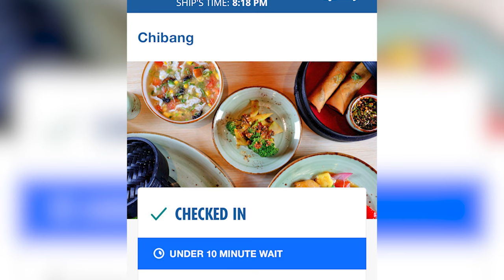What we LIKED and DISLIKED about the Carnival Celebration!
If you are planning a cruise on the Carnival Celebration be sure to watch this video. It will provide you with some useful information to make your cruise experience that much better!

0:00 INTRODUCTION
1:06 Embarkation Process & First Impressions of the Ship
2:20 Cabin Review & Cabin Steward
5:01 Balcony, Beds and Bathroom
7:19 Cruise Ship Staff
9:45 Stage Shows/In-ship Entertainment
12:01 Main Dining Room (MDR)
14:04 Cruise Ship MDR vs. All-Inclusive Dining Options at Resorts
15:19 ALL Specialty Dining Options Reviewed!
24:44 Camp Ocean for Kids Experiences
27:10 Check the Carnival Hub App for Extra Kid's Activities
28:46 Pool Area & Casino
30:43 Cruise Director Lee (Our Favorite!)
32:30 Things we DISLIKED: Elevators and Elevator Etiquette
34:54 Things we DISLIKED: The Crowds
36:24 Things we DISLIKED: Negative People on Facebook Groups
37:01 Things we DISLIKED: Glitchy Carnival Hub App & CONCLUSION

Questions? Friend request me BUT ALSO send me a message on Facebook that you saw us on YouTube or comment on my post because Facebook sends a lot of message requests to the secondary inbox.

FOLLOW